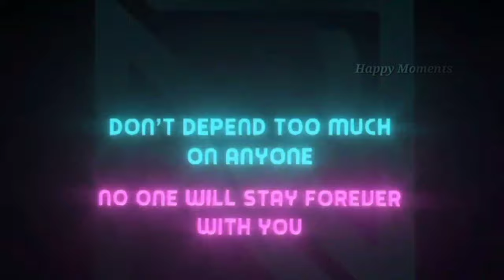Don't depend too much on anyone..........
Here you'll find a collection of hilarious comedy sketches, heartwarming vlogs, and entertaining challenges that are sure to make you smile. Our channel is all about having fun and sharing positive vibes with our viewers.

From celebrity interviews to behind-the-scenes access, we've got exclusive content you won't find anywhere else.

We are a group of friends who love to create fun and engaging content for our viewers. From sketch comedy to gaming videos, we have a wide range of content that's sure to keep you entertained. Our mission is to bring laughter and joy to your day, so sit back, relax, and enjoy the show.

Are you a fan of gaming, music, and all things pop culture? Then you've come to the right place! Our entertainment channel is packed with content that caters to all your interests. From gaming walkthroughs to celebrity interviews, we've got something for everyone.